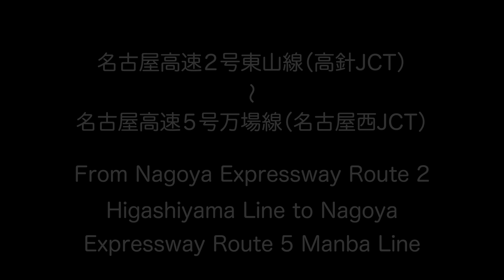【名古屋高速】２号東山線〜５号万場線（高針JCT〜名古屋西料金所）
◇SNS◇
X（旧Twitter）※最近始めました